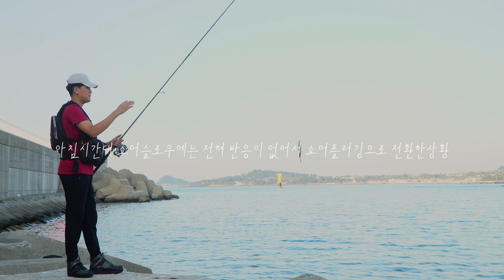쇼어플러깅 힘이 좋은 그녀석을 만나봅시다.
안녕하세요 오랜만에 인사드립니다.

해야지 해야지 해야지 하다 이제까지왓네요 ㅠ 죄송합니다. 촬영해주시는분의 부재로 촬영이 어려웟던점 양해부탁드립니다. 카메라 한대 영입해서 일인 체제로 올리는 영상도 고려해봐야할꺼같네요.

이번영상은 가볍게 여러 설명없이 올렷습니다 슬럼프가 오다보니 카메라만 키면 물지않는 그런현상이,, 그래서 대화하듯이 하다왔습니다.

재밋게 시청해주세요!